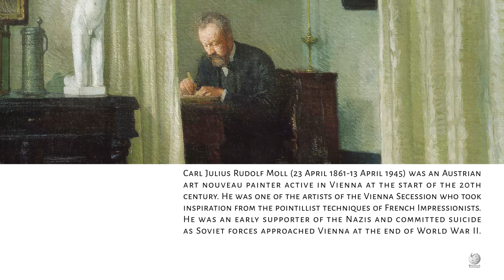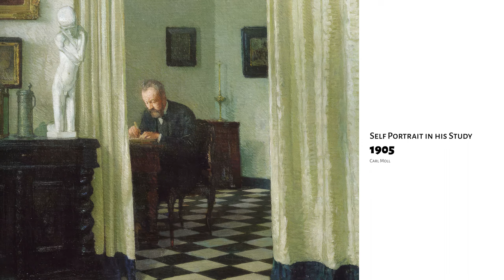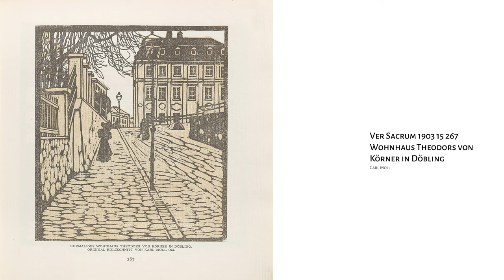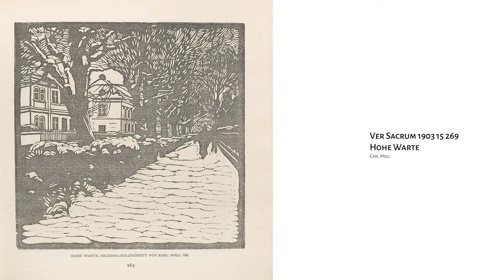Carl Moll 칼몰